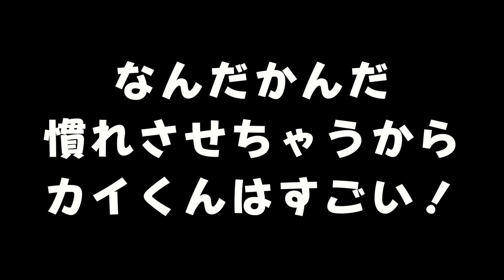プロの動物トレーナーはこの組み合わせでも仲良くさせられる？【犬猿の仲】